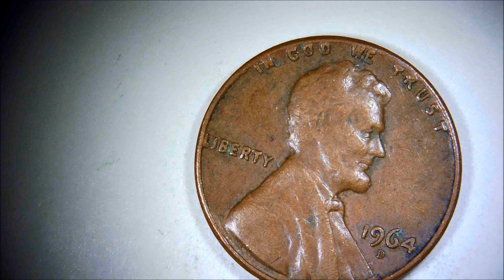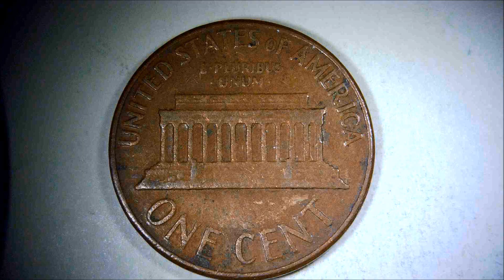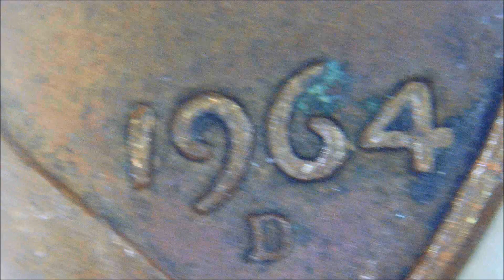1964 D Die chip Error LINCOLN ONE CENT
Die chip on TR of TRUST. A coin that hasn't been a big deal since yesterday but is a pleasure to find.